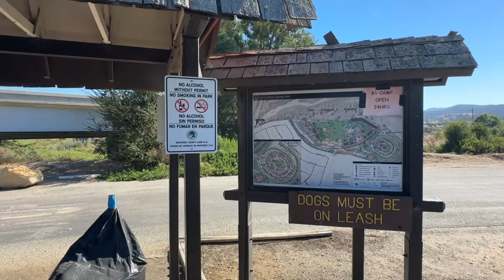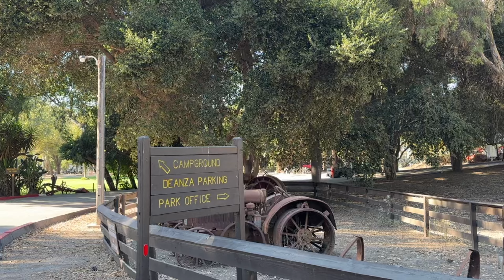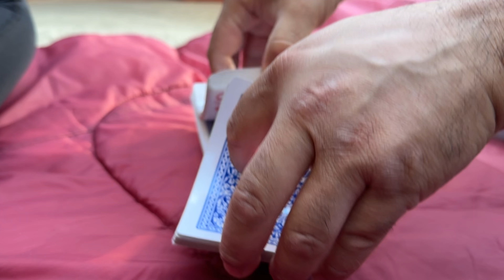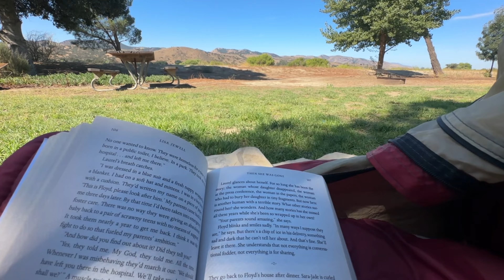San Lorenzo Park | Tent Camping in King City | Empty Campground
We booked a campsite in San Lorenzo Park in King City CA. to our great surprise it was basically an amazing empty campground which made it a great camping experience.